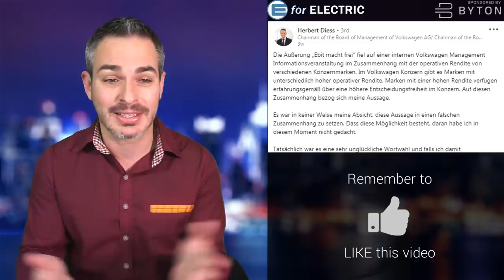VW CEO's Gaffe May Cost Him His Job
VW Group's CEO Herbert Diess is in hot water after a gaffe which was considered anti-semitic by some. Let's talk about it as I take your questions and comments during the LIVE stream!

DISCOUNT: Use "EFORELECTRIC" code to claim $100 OFF!